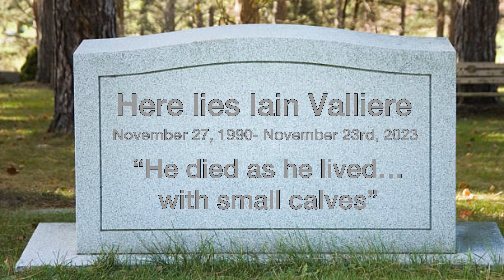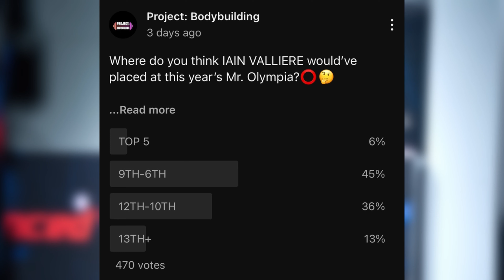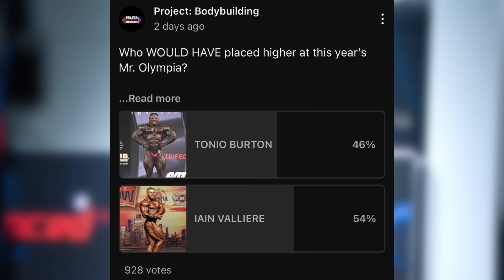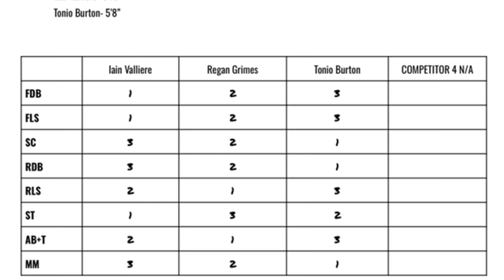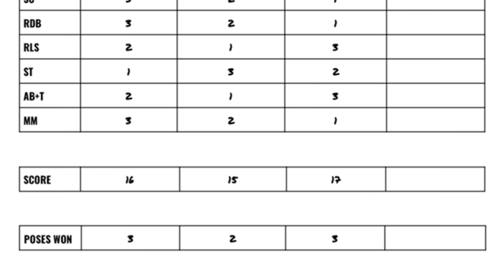Where Would Iain Valliere Have Placed At The 2023 Mr. Olympia?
Iain Valliere wasn't at the Olympia this year and he won't be back, he's now retired. BUT, what if he was at the 2023 Mr. Olympia? That's the question we'll be asking in today's video!

MEDIA PROVIDED BY:

NPC News Online (website + YT)